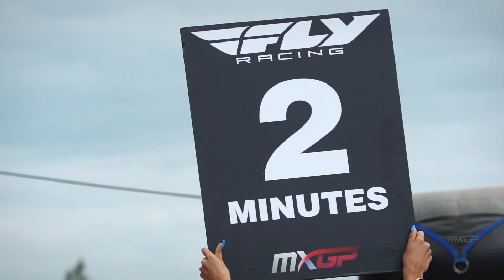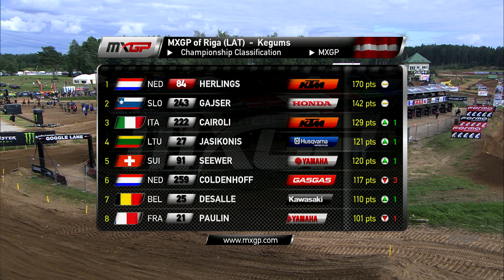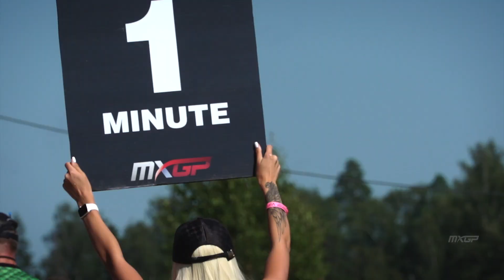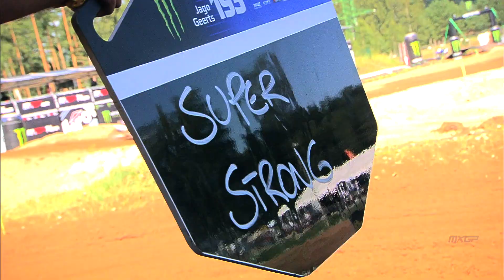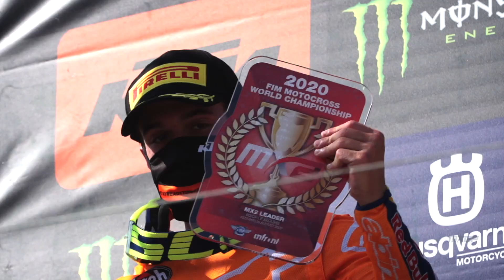Ep.4 - 26 Minutes Behind the Gate - MXGP of Riga 2020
It’s Friday and of course that only means one thing... We’re back with another episode of our Behind-the-Gate series, as we look back on some of the best moments from the 2020 season of the FIM Motocross World Championship! 🏆

In Episode 4 we head to Latvia for the MXGP of Riga, the second of three races that took place in Kegums 🇱🇻 Check it out, to see exactly what went down...

Antono Cairoli - Jeremy Seewer - Jeffrey Herlings

Jago Geerts - Roan Van De Moosdijk - Mathys Boisrame